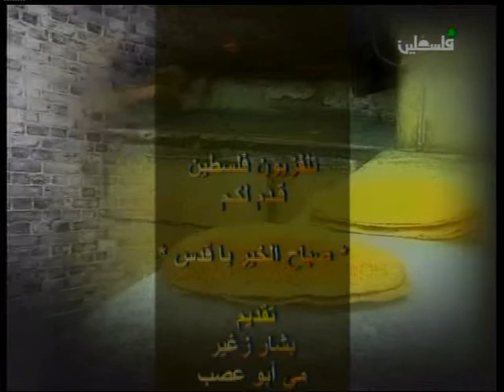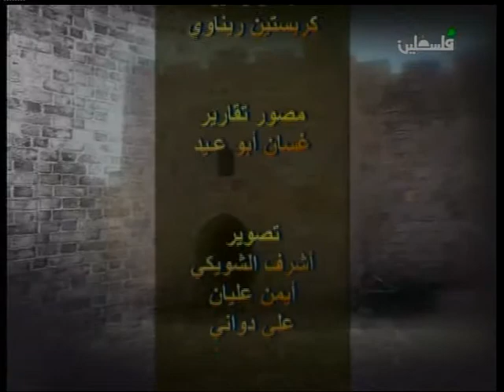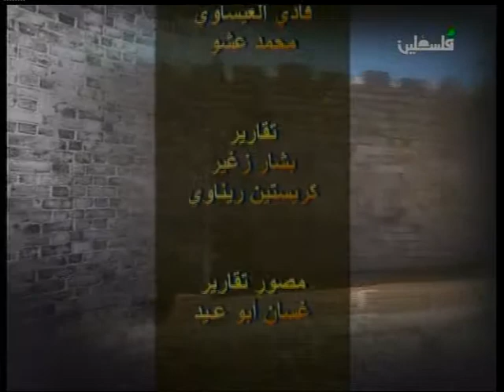احمد البديري \ فيلم - حكايا الارض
اعداد وتقديم - مي ابو عصب \ تقديم - بشار زغير \ مدير الانتاج - نادر بيبرس \ المخرج - ابراهيم قليبو